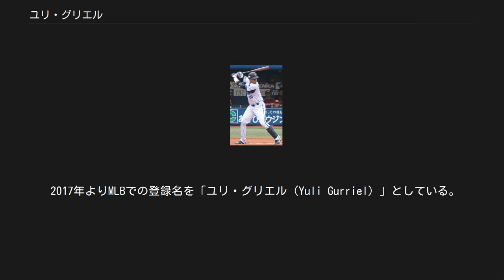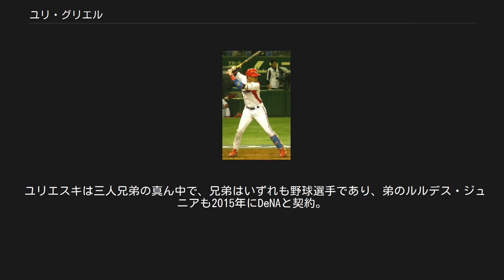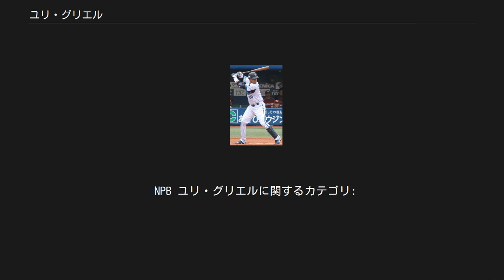ユリ・グリエル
ガジョス・デ・サンクティ・スピリトゥスの選手
レオネス・デ・インダストリアレスの選手
ナランハス・デ・ビジャ・クララの選手
ユリエスキ・グリエル・カスティーヨ（Yulieski Gourriel Castillo , 1984年6月9日 - ）は、キューバ共和国サンクティ・スピリトゥス州サンクティ・スピリトゥス出身のプロ野球選手（内野手）。
右投右打。
現在はMLB・ヒューストン・アストロズに所属。
愛称はエル・ユリ。
 2017年よりMLBでの登録名を「ユリ・グリエル（Yuli Gurriel）」としている。
 17歳であった2001年に、ガジョス・デ・サンクティ・スピリトゥスの選手として、キューバの国内リーグ（セリエ・ナシオナル・デ・ベイスボル）にデビューした。
 2003年10月に開催された第35回IBAFワールドカップのキューバ代表に選出された。
 2004年8月に開催されたアテネオリンピックの野球キューバ代表に選出された。
 2005年9月に開催された第36回IBAFワールドカップのキューバ代表に選出された。
この大会では、8本塁打を記録した。
 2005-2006シーズンには本塁打・打点の二冠王を獲得したほか、当時国内リーグ史上初の20本塁打・20盗塁を達成した。
 3月に開催された第1回ワールド・ベースボール・クラシック(WBC)のキューバ代表に選出された。
同大会では二塁手として出場し、打率.273・出塁率.342・長打率.515の成績で大会ベストナインに選ばれた。
 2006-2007シーズンは本塁打数が半減してしまったが、これはこのシーズンから公式戦で使用されるボールが、ミズノ製のものから自国製のもの（いわゆる「飛ばないボール」）へ変更され、リーグ全体の打撃成績が低くなった影響と見られる。
 2013年WBCにおけるグリエル 2006年7月末には「コロンビアで開催されている国際大会に遠征中、エドゥアルド・パレとともに亡命した」とESPNのウェブサイトで報じられニューヨーク・ヤンキースが獲得に興味との噂が出たが、その後本人が否定した。
 2008年8月に開催された北京オリンピックの野球キューバ代表に選出され、2大会連続2度目の選出となった。
決勝戦では1点ビハインドの9回に1アウト満塁のチャンスで鄭大炫の前に併殺打に倒れ、キューバは韓国に敗北し、銀メダルに終わった。
 2009年3月に開催された第2回WBCのキューバ代表に選出され 2大会連続2度目の選出となった。
 2012年7月に開催された第26回ハーレムベースボールウィークのキューバ代表に選出された。
同大会では出塁率.500を記録、MVPに選ばれた。
11月6日には「侍ジャパンマッチ2012「日本代表 VS キューバ代表」」のキューバ代表が発表され 代表入りした。
同日、台湾で行われたサンダーシリーズのため来台した。
サンダーシリーズ終了後の、14日に来日した。
 2013年3月に開催された第3回WBCのキューバ代表に選出され、3大会連続3度目の選出となった。
同大会ではオランダとの決勝ラウンド進出決定戦で最終回の表に盗塁走塁ミスを二回繰り返しビクトル・メサ監督に激怒され、その裏に自らのエラーで出した走者がホームを踏むなど、大会打率.280の不振で終えた。
チームはオランダに敗れ、決勝ラウンド進出を逃した。
また、国内リーグでは、所属チームをサンクティ・スピリトゥスからレオネス・デ・インダストリアレスに変更している。
 2014年2月4日にMLB.comの取材に対して、「12年間キューバでプレーしてきたが、今は国外でプレーしたい」との意向を示した。
 キューバ国外移籍解禁後[編集] 「セリエ・ナシオナル・デ・ベイスボル#キューバ国外への選手派遣」も参照 2014年5月13日にNPBの横浜DeNAベイスターズへの入団が発表された。
前年末にDeNAの球団社長の池田純がキューバを視察した際に、同国の球界関係者から「優秀な選手を日本に出したい」という意向を明かされたことを背景に、国外でのプレーを望むグリエルの獲得交渉に着手したという。
また、キューバ代表監督のビクトル・メサとDeNA監督(当時)の中畑清が似たタイプだと聞いて頭を抱えるということが報道された。